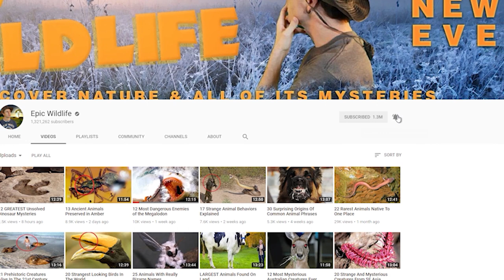Most INTELLIGENT Insects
From busy bees and conscious cockroaches … to ants dominating the world … Here are 12 of the world’s most intelligent insects

#5  Cockroaches
Before you step on another cockroach, here’s something to consider:  Could you be squashing an intelligent animal underfoot?  While they make for epic pests, that doesn’t necessarily mean they’re conscious.  But some Belgian researchers claim the bugs have distinct personalities and individual character traits.  The studies suggest that these qualities could help explain why cockroaches are such legendary survivors.  The bugs have been extensively researched over time.  They have shown evidence of forming social hierarchies, and making decisions as a group.  Roaches have sturdy memories used for navigation, can communicate with chemical signals, and might recognize individual group members.  When placed in isolation, specimens have developed behavioral disorders.  Some scientists say the critters might even possess a sense of self!  If cockroaches do have minds, what would they think about?

#4  Termites
There’s a certain insectoid irony when it comes to these creatures.  While they’re known for damaging buildings by humans, termites are adept at creating amazing structures of their own.  The dwellings are made from chewed wood, soil, mud, and clods of their waste.  And the mounds can attain some jaw-dropping sizes.  Certain species have been documented to construct mounds that reach some 9 meters (30 feet), and contain structures that resemble chimneys and pinnacles. The tallest termite mound documented to date measured around 13 meters (42 feet) and was located in the Democratic Republic of the Congo.  But the architecture aboveground only tells part of the story.  The colony can descend for several acres underground.  The insects’ engineering skills allows it to function like a self-sustaining city, including an efficient system of thermoregulation.

#3  Tarantula Hawk Wasp
With a common name like that you might think this creature is the hybrid offspring of an arachnid and a bird.  It’s a scary beast with a scary name, but it refers to the behavior of the female. She will hunt down tarantulas, kill them, and then use their corpses as a feeding ground for her larvae. That dark strategy is what earns the insect a place on our list.  At about 5 centimeters long (2 inches) they’re known as one of the larger wasp species.  But they’re better known for delivering one of the most agonizing stings in the animal kingdom.  The sting is used to lethal effect on tarantulas. The females use their powerful venom to paralyze the spiders with their sting, and drag them back to the brood nest.  The mother places her larvae inside the tarantula, where they feed from within.  The larvae are smart enough to avoid the host’s vital organs until they mature.  The longer the spider survives, the longer the larvae are assured for food and shelter.  While it seems like something out of a horror movie, it’s a sophisticated way to ensure that the species survives.

#2  Ant Supercolonies
Ants are known as builders, and that includes an expertise with creating supercolonies.  But it turns out that they could be smart enough to conquer the world.  The largest supercolony known to date is found along the Atlantic and Mediterranean coasts of Southern Europe.  That structure is estimated to stretch more than 3,700 miles (6,000 km) at minimum.  Researchers think there could be millions of nests with billions of workers.  These supercolonies can be found all over the world, with enormous colonies also reported in Japan and Australia.  But it seems that the same species of ant is behind the worldwide expansion.  The Argentine ant, an invasive species, is able to make ants from other colonies all work together in unison.  It’s led to a theory that the Argentine ants are developing super colonies as part of a master plan worthy of a James Bond villain.  The ants might be trying to create one mega-colony that spans the entire planet.  Should we be worried about their potential for global domination?

1...